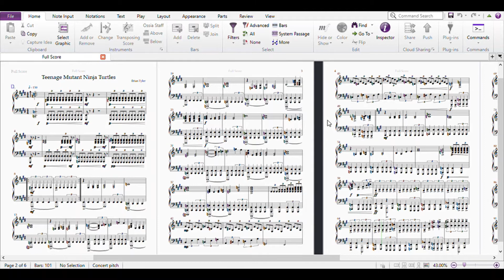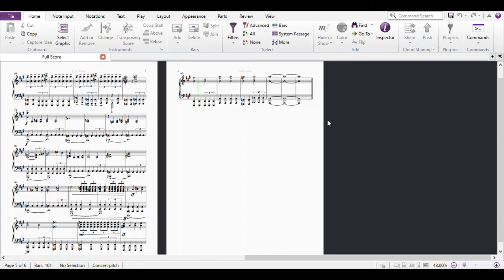Teenage Mutant Ninja Turtles 2014 Theme Piano | Brian Tyler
Teenage Mutant Ninja Turtles 2014 Theme
Piano Arrangement
Composed by Brian Tyler
Arranged by Ofentse Dimpane
Brian Tyler